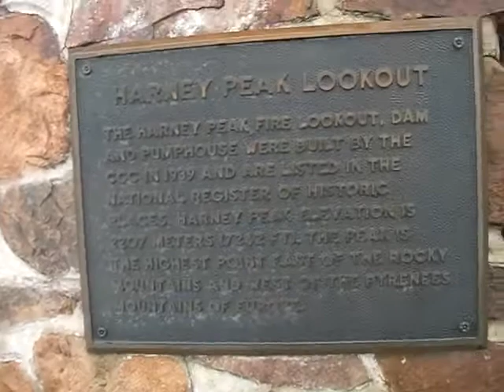Black Elk Peak lookout, South Dakota high point - 7,242 feet (2,207 metres),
Black Elk Peak (formerly Harney Peak), at 7,242 feet (2,207 metres), is the highest point in South Dakota. Although I'm not into the high point hobby (at this time, anyway!) I did join friends over the Memorial Day holiday weekend to climb Black Elk Peak (formerly Harney Peak). The five of us took the long way around, totalling about 13.5 miles (22 km), so I was a bit out-of-breath as you can hear in this recording. Also, there was heavy fog and cloudcover (with a ligh rain) that obscured our view in all directions. Neverthless, I'm confident we were on the right peak!

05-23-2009